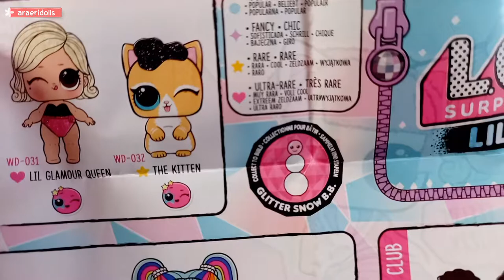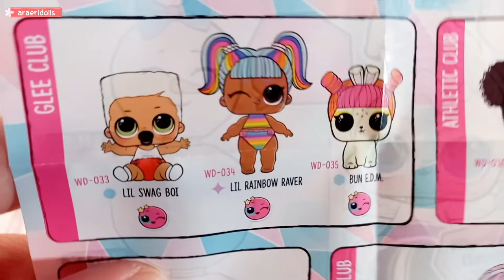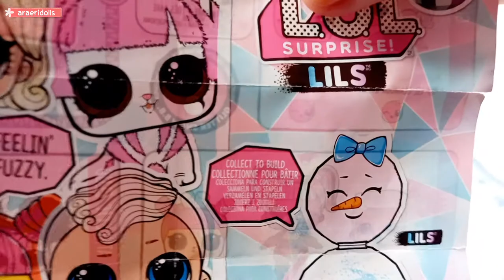Unboxing LOL Surprise Lils Winter Disco - Berhasilkah kita mendapat Lil Sister?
Video kali ini adalah video perjuangan kami untuk mendapatkan Lil Sister dari LOL Surprise series ini. Sebelumnya kita sudah pernah buka juga tetapi dapat pet semua, akankah ada keajaiban dan kita mendapat Lil Sister?